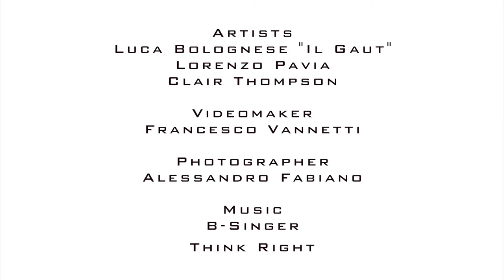Double Excess - The Art of T-Shirt @ Pitti Uomo 91 - Pitti Dance Off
Special Guest: Clair Thompson, Lorenzo Pavia, Gian Maria Gabbiani & Luca Bolognese "IL GAUT"

Video by Francesco Vannetti
Music by B-Singer
Photo by Alessandro Fabiano

Special Thanks to our Friends: Charlie Gnocchi, Carlotta Comparini, Andrea Decuzzi, Cristiano Gassani, Alessio Ale Vastano, Elena Aviotti, Jonatha Galassi, Greta Casabona, Amanda Garabini, La Wijj, DJ Nejo